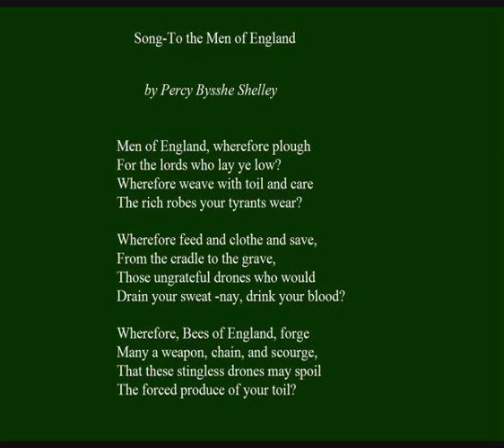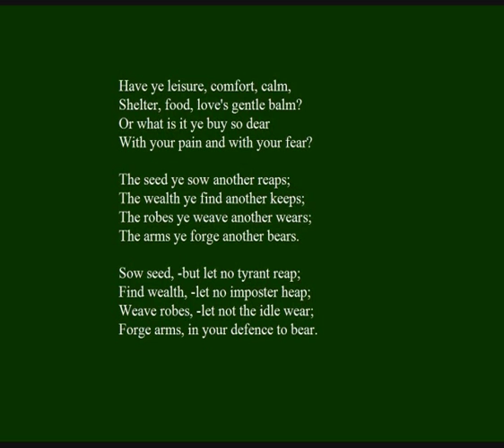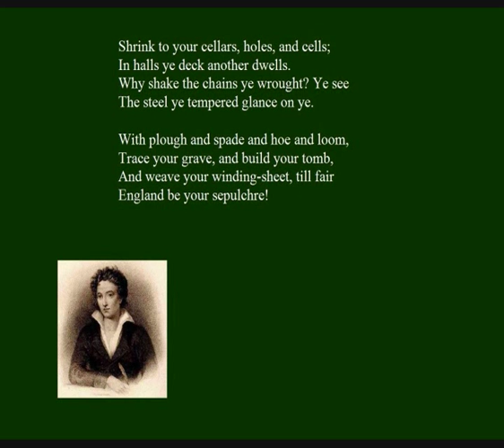Percy Bysshe Shelley - 'Song - To the men of England'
Shelley's  poem, an anthem as wel as an insult for the 19th century English working class, is read here by the voice of a non native speaker of English.